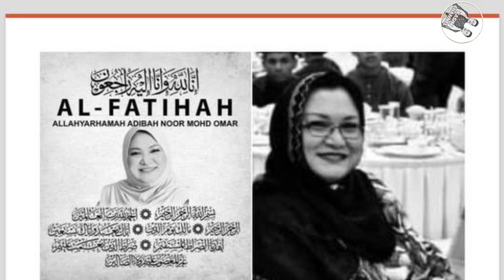Penyanyi dan pelakon, Adibah Noor meninggal dunia. kata sumber arwah merasiakan penyakit yg dihidapi